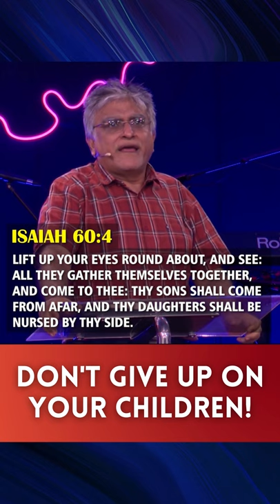What do I do when my kids have turned away from God? ● Raising up children to follow the Lord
This is an encouraging word to parents whose children have turned away from the Lord and messed up their lives. Let these words encourage you that there is hope and your children will turn back to the Lord!

What do I do when my kids have turned away from God ● Hope for those whose children have turned away from God ● Raising up children to follow the Lord ● Children who have walked away from God ● Short Christian sermon ● Don't give up on your Children!

This video snippet is from the Message "Honour God’s Word & stop trusting in oppression" by Manu Mahtani.